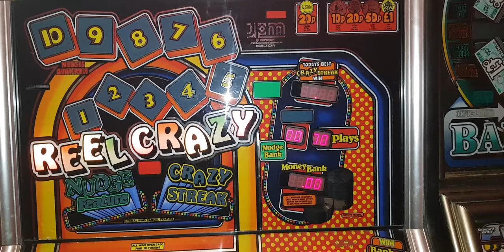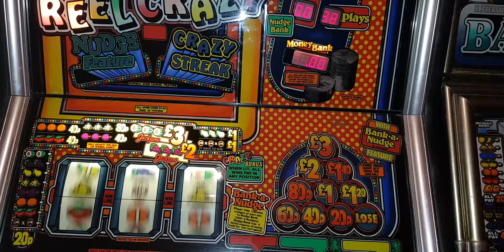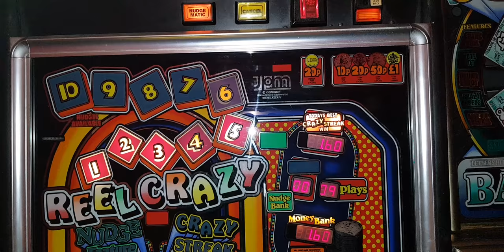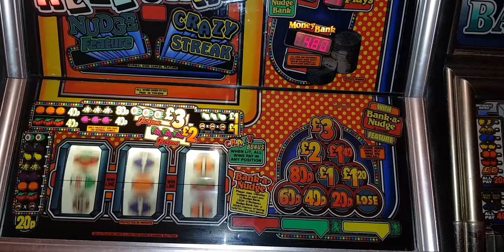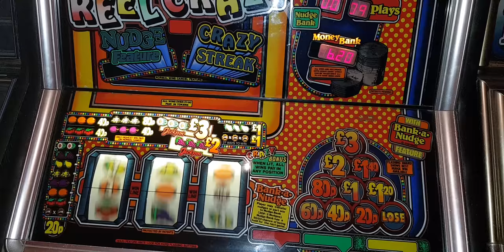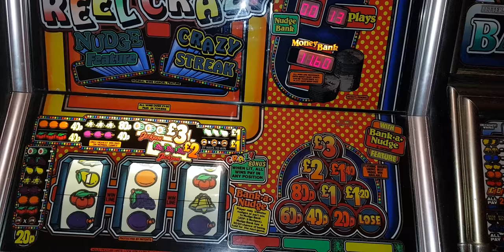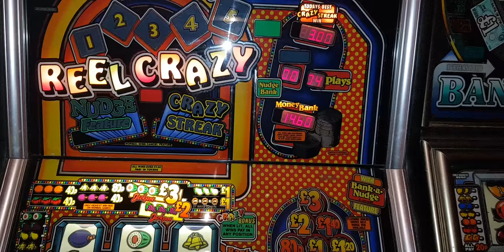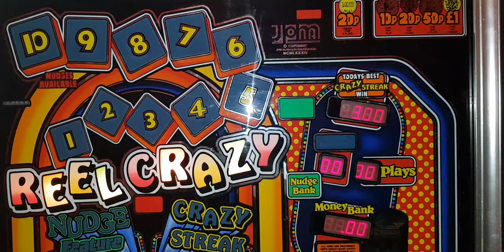Let's go Reel Crazy!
Request video for Hearndinger and
Sleepster 1999.

She wasnt in a very crazy mood at first but she offered plenty of feature entries.
Hope you enjoy watching and thanks for any comments 🤗